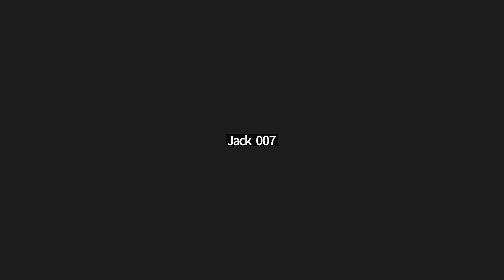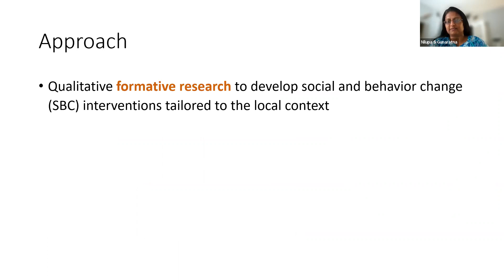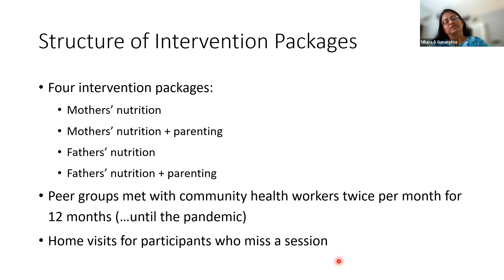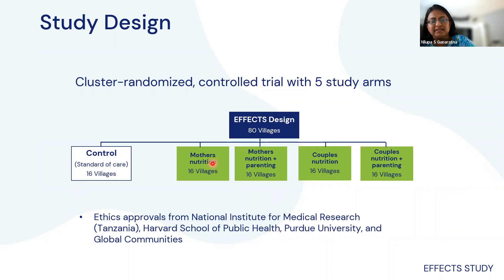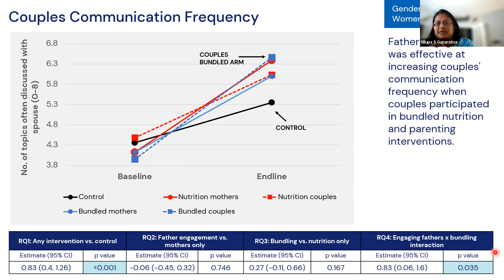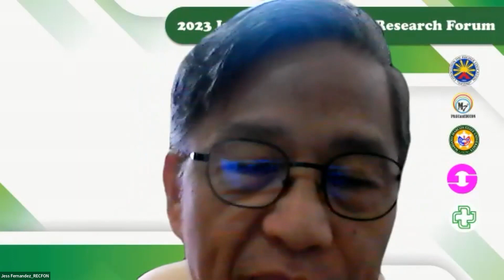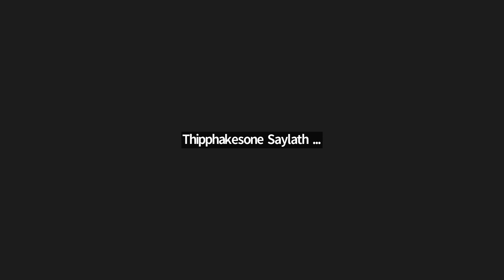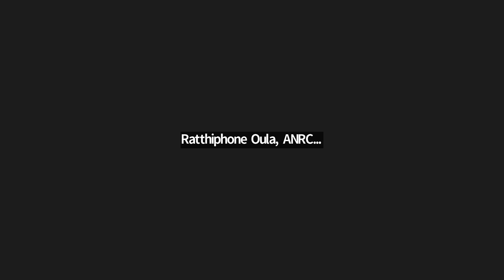Seminar Series 7: ENG - Child Nutrition and Early Development in Tanzania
APPLIED NUTRITION REASEARCH CAPACITY BUILDING (ANRCB) PROJECT
NUTRITION SEMINAR SERIES:
"Child Nutrition and Early Development in Tanzania"

This seminar will present findings from a randomized, controlled trial (RCT) of interventions to improve child nutrition and early development in Tanzania. The trial investigates the effects of engaging both mothers and fathers in interventions and combining nutrition and early childhood development (ECD) interventions to improve child outcomes. This seminar will share results presented  by Dr. Nilupa S. Gunaratna, MS, PhD, Associate Professor, Department of Public Health, Purdue University

ການສຳມະນາກ່ຽວກັບໂພຊະນາການໃນໂຄງການສ້າງຄວາມເຂັ້ມແຂງໃນການຄົ້ນຄວ້າ ທາງດ້ານໂພຊະນາການ (ANRCB)
"ໂພຊະນາການ ແລະ ພັດທະນາການ ຂອງເດັກ ໃນປະເທດຕັງຊາເນຍ"